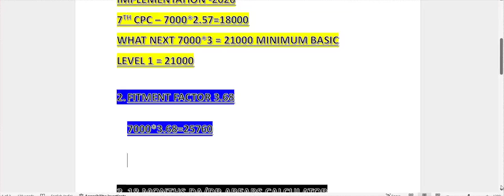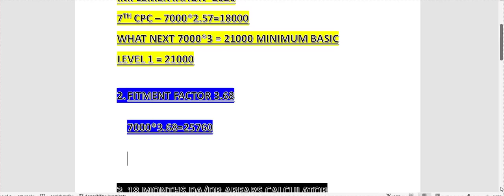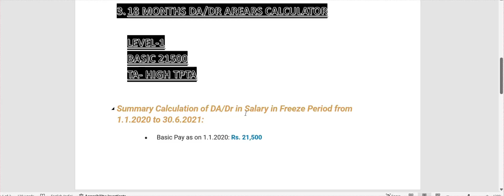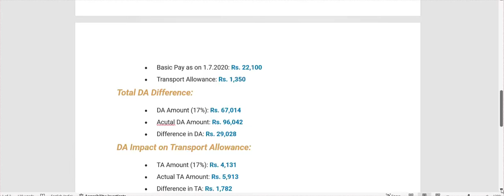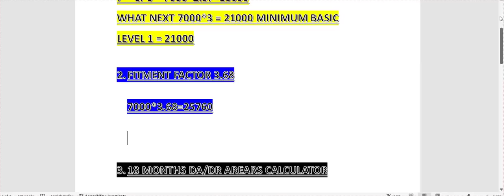✅ ब्रेकिंग न्यूज़; एडिशनल पेंशन का फ़ायदा, बैंकों को।सख्त निर्देश हुये जारी, पेंशन स्लिप ✅